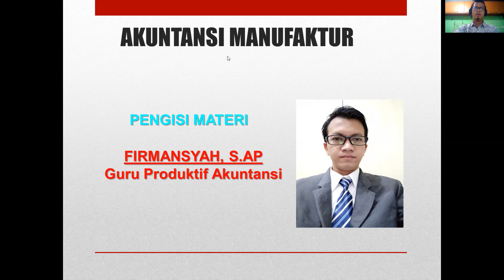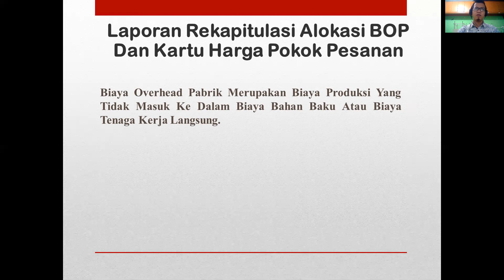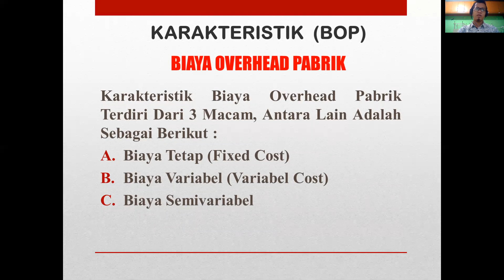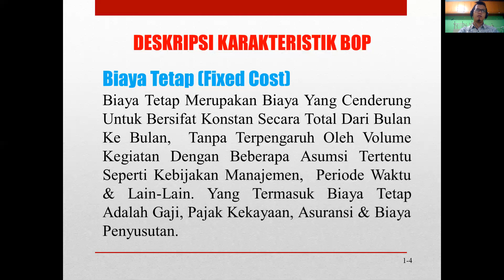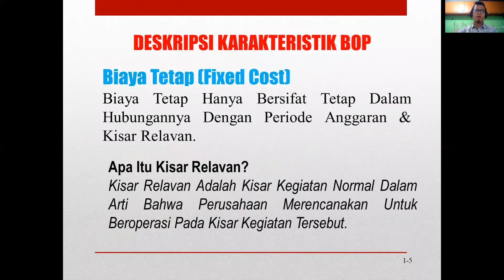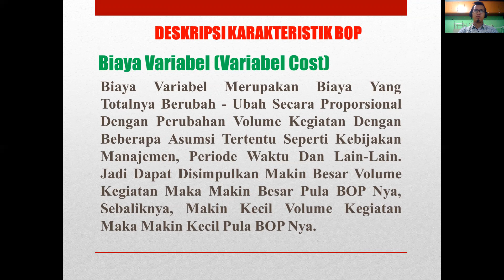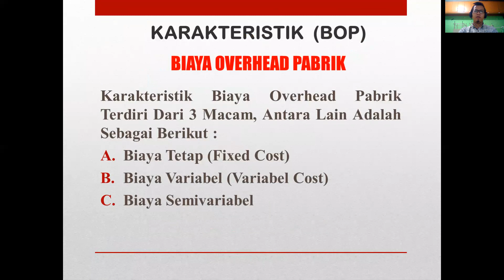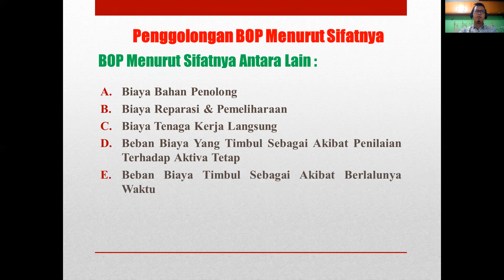Kelas XII AKL - Akuntansi Manufaktur (Pertemuan 1) Pak Firmansyah